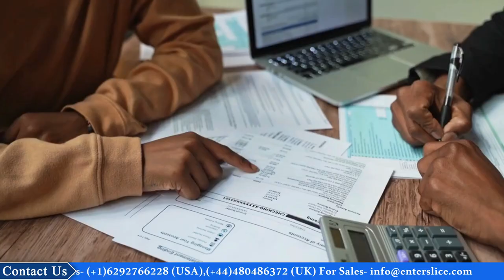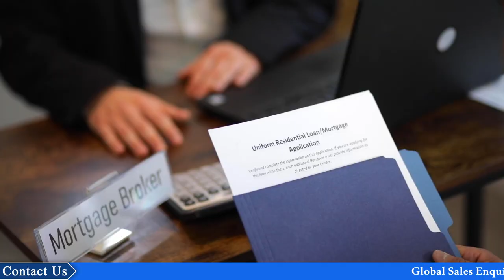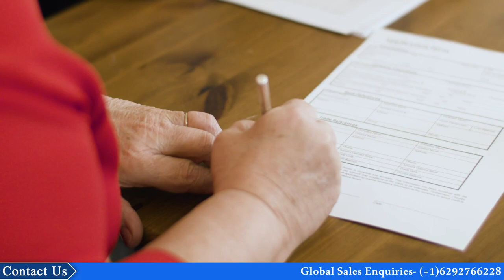Company Registration in Bulgaria| Start your Business in Bulgaria| Enterslice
Welcome to Enterslice's official YouTube channel, your go-to destination for expert insights and guidance on company formation in Bulgaria. At Enterslice, we understand the complexities and nuances of establishing a business in Bulgaria, and our team of seasoned professionals is dedicated to making the process seamless for you.  Whether you're a budding entrepreneur or an established business looking to expand into Bulgaria, our videos provide invaluable information to help you navigate the regulatory landscape effectively.
At Enterslice, we take pride in offering a range of services tailored to meet your specific needs. Our expert consultants are well-versed in Bulgarian corporate laws and regulations, ensuring that your company formation journey is not only compliant but also optimized for success. From assisting with the preparation of legal documents to guiding you through the registration process, we are committed to providing end-to-end support. Let Enterslice be your trusted partner in the journey of company formation and growth.

Learn more about how we assist in company registration in Bulgaria and click on the link to connect with our experts-

Want to know more about